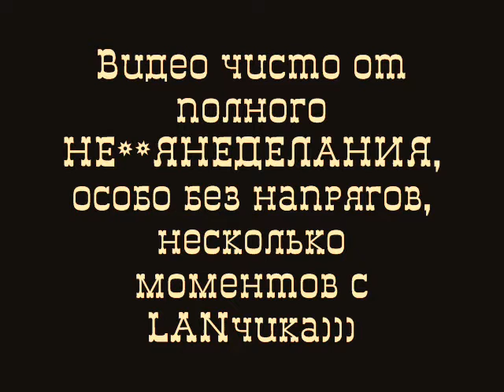CS 1.6 SCCS Firefox (Degle, m4a1, sg552 game) (dd2, cs_pump2000) (LAN moments) (Best frags)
Game: XTCS Counter Strike 1.6
Player: Alexey "Firefox" S. or [SCCS]_Firefox_[RUS]
Models: Original CSS
Maps: cs_pump2000, de_dust2
Location: Computer Club
Creator and help: [SCCS]_Recon_[RUS]